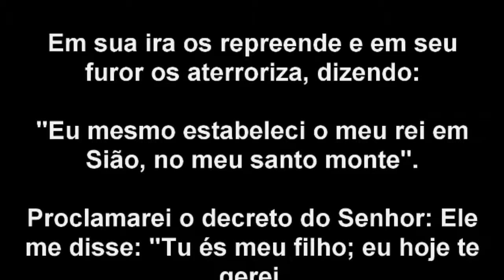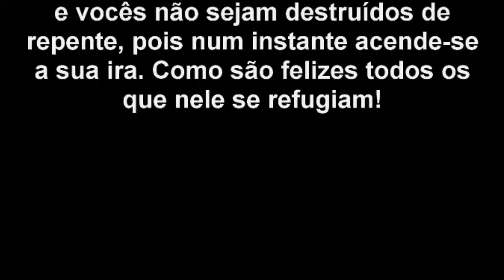Salmo 2 - Versículos do Livro de Salmos da Bíblia